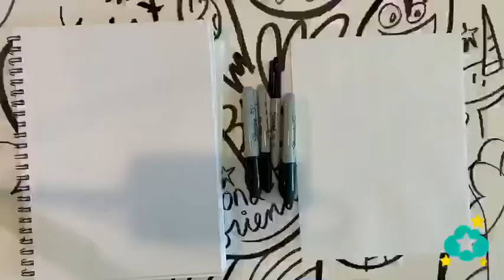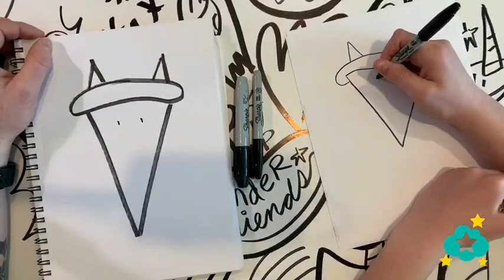Wonder Friends with Jason Tharp • EP04 Let's Draw Pizza Cat!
It's the return of Father Sunday and we are going to draw a Pizza Cat, sweet!

Wonder Friends with author & illustrator Jason Tharp is lessons in drawing, storytelling, and creativity based in self-empathy, for kids and brave adults! Jason created the idea for Wonder Friends after all of his school visits we canceled. Jason hopes that Wonder Friends will entertain your kids, feel part of something, embrace their uniqueness, and know that they aren’t in this alone.

Jason publishes with MacMillan (imprint), Simon & Schuster, and Scholastic.

as well as PDF downloads and other activities.

My goal for Wonder Friends is making something to entertain the kids so they  feel part of something, begin to embrace their uniqueness, and know that they aren’t in this alone.  I think a lot of us can feel invisible at times ESP in the times we find ourselves.